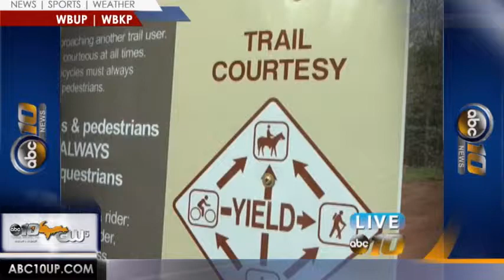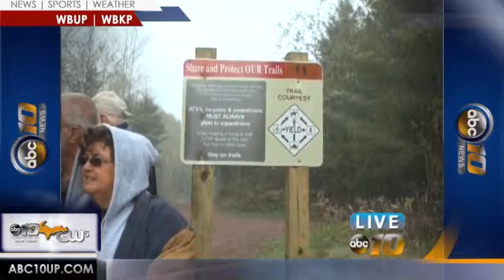19 miles of newly added ORV trails from Ishpeming to Republic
19 miles of newly added ORV trails from Ishpeming to Republic